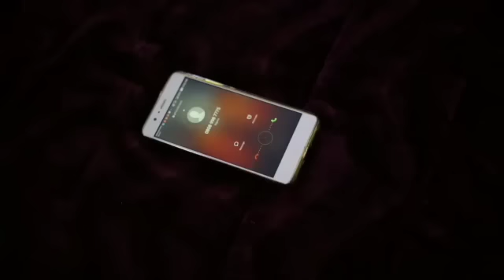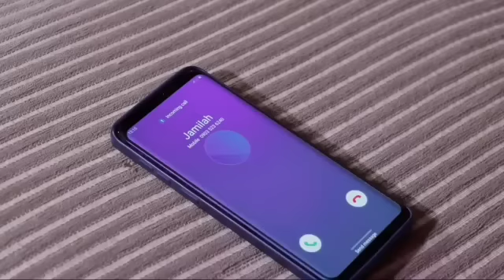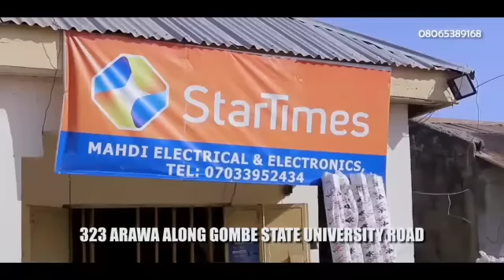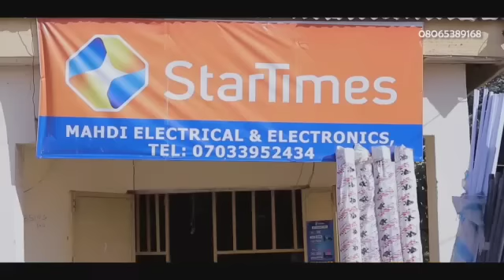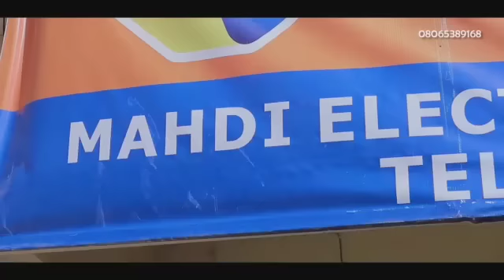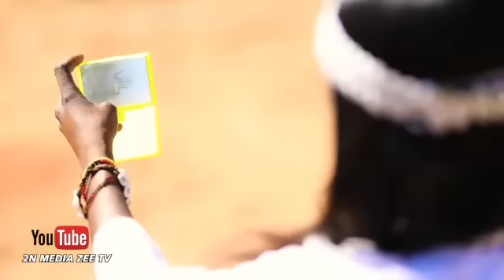SHARRIN UWAR MIJI EPISODE 67